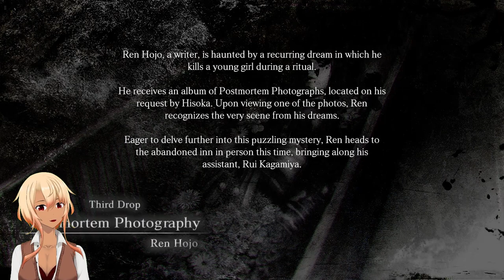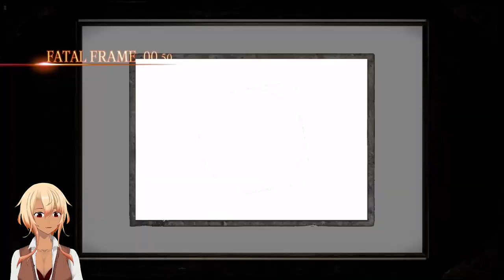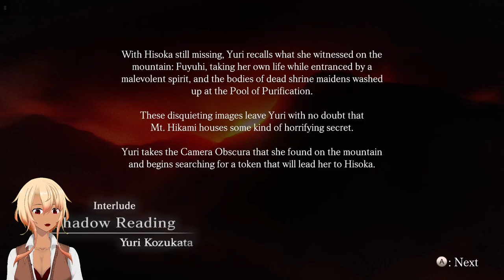3 Boss battles in a row!!! | Fatal Frame Maiden of Black Water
|Channels i People I know v v v|